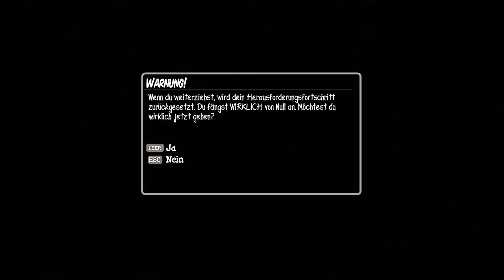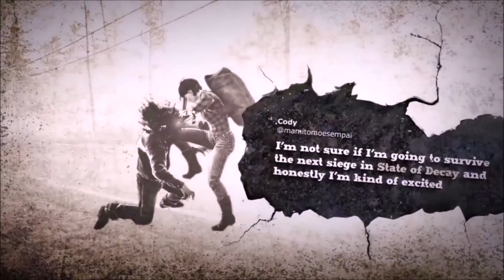Lets Play STATE OF DECAY BREAKDOWN [032] [1080p] • Hat jemand einen Chemiker bestellt?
STATE OF DECAY BREAKDOWN [032] • Hat jemand einen Chemiker bestellt?
Vielleicht sollte hier eine Zusammenfassung der Folge stehen, aber ich heiße euch hier lieber herzlichst Willkommen zurück zum untotesten Projekt auf dem Kanal :)
State of Decay Breakdown
Entwickler: Undead Labs
Publisher: Microsoft Studios
Veröffentlichung: 29. November 2013